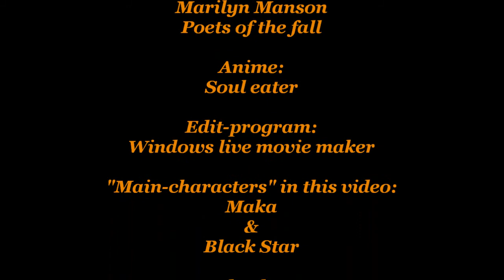Amv: Sweet dreams(Soul eater)